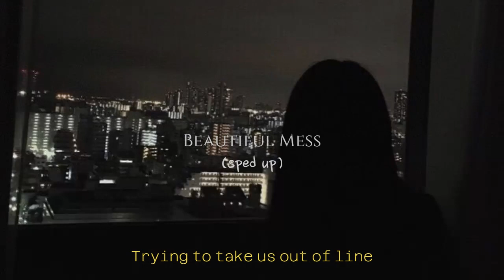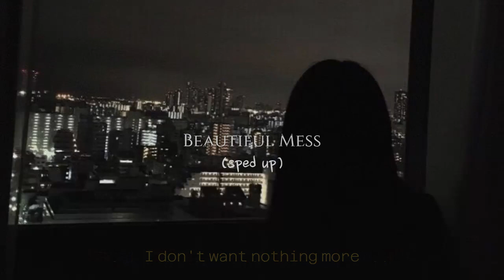Kristian Kostov - Beautiful Mess (sped up + lyrics)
𝘖𝘶𝘳 𝘓𝘰𝘷𝘦 𝘐𝘴 𝘜𝘯𝘵𝘰𝘶𝘤𝘩𝘢𝘣𝘭𝘦...